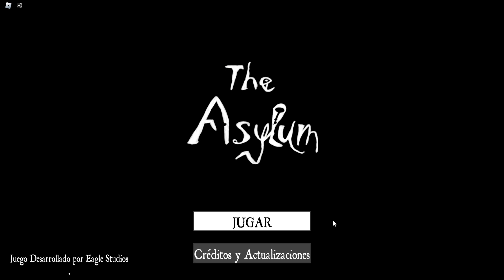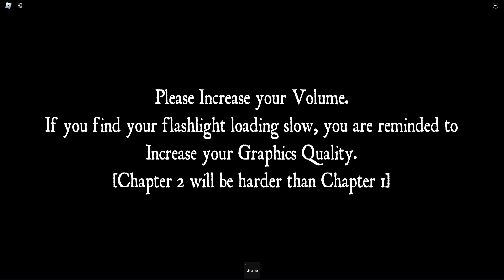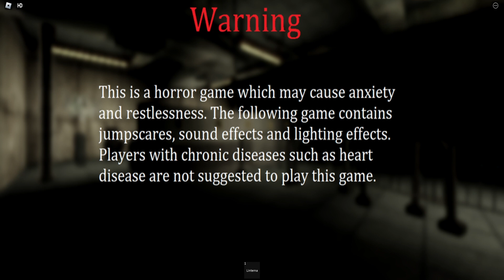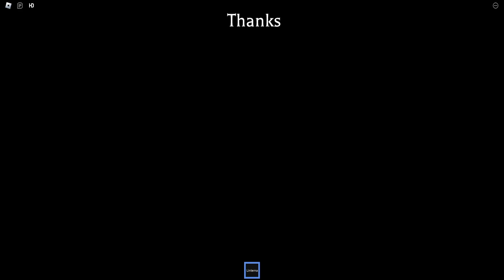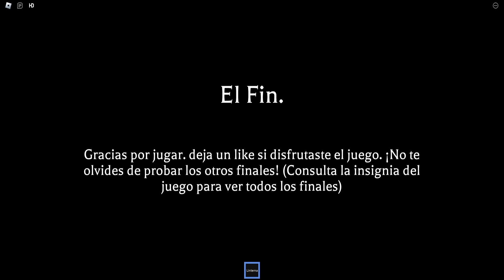The Asylum - Guía Explicada (Capitulo 2 - Final Normal y Verdadero)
Hola gente, el día de hoy después de poco mas de un año, volveremos al juego "The Asylum", ahora con su segundo capitulo que cuenta con 2 finales
Cualquier duda o comentario que gusten compartir pónganlo en la caja de comentarios, los estaré leyendo con gusto : )